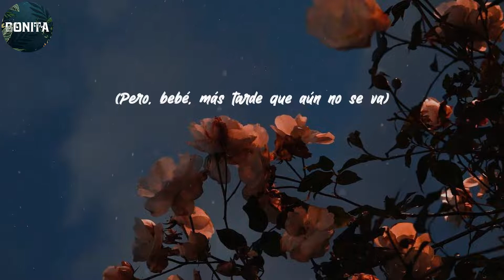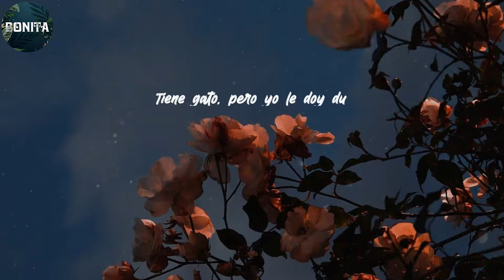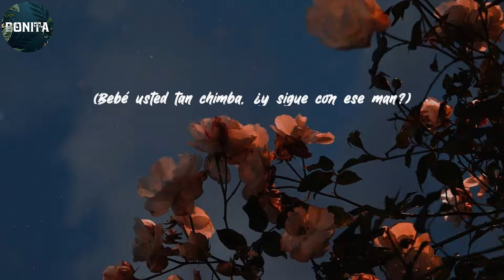(Lyrics) Maxiolly - BEBÉ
𝐇𝐨𝐥𝐚, 𝐛𝐞𝐛é, ¿𝐪𝐮é 𝐦á𝐬 𝐩𝐮𝐞'? ¿𝐜ó𝐦𝐨 𝐯𝐚𝐬?

(𝐁𝐢𝐞𝐧, ¿𝐲 𝐭ú 𝐜ó𝐦𝐨 𝐞𝐬𝐭á𝐬?)
𝐄𝐬𝐭𝐚 𝐧𝐨𝐜𝐡𝐞 𝐪𝐮𝐢𝐞𝐫𝐨 𝐯𝐞𝐫𝐭𝐞, 𝐝𝐢𝐦𝐞 𝐲𝐚
(𝐏𝐞𝐫𝐨, 𝐛𝐞𝐛é, 𝐦á𝐬 𝐭𝐚𝐫𝐝𝐞 𝐪𝐮𝐞 𝐚ú𝐧 𝐧𝐨 𝐬𝐞 𝐯𝐚)
𝐀𝐯í𝐬𝐚𝐦𝐞 𝐜𝐮𝐚𝐧𝐝𝐨 𝐞𝐬𝐭é𝐬 𝐬𝐨𝐥𝐚 𝐪𝐮𝐞 𝐝𝐞 𝐡𝐨𝐲 𝐧𝐨 𝐬𝐞 𝐧𝐨𝐬 𝐩𝐚𝐬𝐞
𝐀 𝐦í 𝐦𝐞 𝐥𝐚𝐭𝐞 𝐪𝐮𝐞 𝐞𝐬𝐭𝐚 𝐧𝐨𝐜𝐡𝐞 𝐧𝐨𝐬 𝐯𝐚𝐦𝐨' 𝐝𝐞 𝐜𝐨𝐦𝐛𝐚𝐭𝐞
𝐏𝐢𝐝𝐞 𝐫𝐞𝐬𝐜𝐚𝐭𝐞, 𝐲𝐨 𝐭𝐞𝐧𝐠𝐨 𝐲𝐚 𝐞𝐥 𝐏𝐚𝐭𝐞𝐤
𝐏𝐚' 𝐪𝐮𝐞 𝐬𝐨𝐥𝐢𝐭𝐚 𝐧𝐨 𝐭𝐞 𝐦𝐚𝐭𝐞' 𝐲 𝐞𝐬𝐞 𝐜𝐮𝐥𝐨 𝐫𝐞𝐦𝐚𝐭𝐞
'𝐓𝐨𝐲 𝐥𝐨𝐪𝐮𝐢𝐭𝐨 𝐩𝐨𝐫 𝐜𝐨𝐦é𝐫𝐭𝐞, 𝐝𝐢𝐦𝐞 𝐲𝐚
𝐄𝐬𝐞 𝐧𝐨𝐯𝐢𝐞𝐜𝐢𝐭𝐨 ¿𝐜𝐮𝐚𝐧𝐝𝐨 𝐞' 𝐪𝐮𝐞 𝐬𝐞 𝐯𝐚?
𝐌𝐞 𝐭𝐢𝐫𝐚' 𝐩𝐨𝐫 𝐖𝐡𝐚𝐭𝐬𝐀𝐩𝐩, 𝐭𝐞 𝐬𝐚𝐜ó 𝐝𝐞 𝐜𝐚𝐬𝐚 (𝐚𝐲, 𝐪𝐮é 𝐫𝐢𝐜𝐨)
𝐋𝐚 𝐛𝐞𝐛é 𝐥𝐚 𝐜𝐨𝐧𝐨𝐜í 𝐩𝐨𝐫 𝐈𝐧𝐬𝐭𝐚𝐠𝐫𝐚𝐦
𝐒𝐞 𝐟𝐮𝐞 𝐭𝐞𝐧𝐝𝐞𝐧𝐜𝐢𝐚 𝐩𝐨𝐫 𝐞𝐬𝐚𝐬 𝐧𝐚𝐥𝐠𝐚' (𝐚𝐣á)
𝐇𝐚𝐲 𝐩𝐚𝐫 𝐝𝐞 𝐯𝐢𝐝𝐞í𝐭𝐨' 𝐝𝐞 𝐞𝐥𝐥𝐚 𝐞𝐧 𝐓𝐞𝐥𝐞𝐠𝐫𝐚𝐦
𝐍𝐨 𝐬𝐚𝐜𝐚 𝐎𝐧𝐥𝐲𝐅𝐚𝐧𝐬, 𝐧𝐨 𝐡𝐚𝐲 𝐩𝐥𝐚𝐭𝐚 𝐪𝐮𝐞 𝐯𝐚𝐥𝐠𝐚 𝐞𝐬𝐚𝐬 𝐧𝐚𝐥𝐠𝐚'
𝐓𝐢𝐞𝐧𝐞 𝐦á𝐬 𝐝𝐞 𝐮𝐧𝐨 𝐝𝐞𝐭𝐫á𝐬 𝐝𝐞 𝐞𝐬𝐞 𝐜𝐮
(𝐐𝐮é 𝐫𝐢𝐜𝐨, 𝐮𝐡)
𝐓𝐢𝐞𝐧𝐞 𝐠𝐚𝐭𝐨, 𝐩𝐞𝐫𝐨 𝐲𝐨 𝐥𝐞 𝐝𝐨𝐲 𝐝𝐮
(𝐐𝐮é 𝐫𝐢𝐜𝐨, 𝐮𝐡)
𝐍𝐚, 𝐧𝐚, 𝐧𝐚, 𝐞' 𝐛𝐞𝐥𝐥𝐚, 𝐛𝐞𝐥𝐥𝐚𝐜𝐚
𝐓𝐢𝐞𝐧𝐞 𝐠𝐚-𝐧𝐚-𝐧𝐚-𝐧𝐚' 𝐝𝐞 𝐩𝐞𝐜𝐚𝐫, 𝐦𝐚𝐥𝐚-𝐥𝐚
'𝐓𝐨𝐲 𝐥𝐨𝐪𝐮𝐢𝐭𝐨 𝐩𝐨𝐫 𝐜𝐨𝐦𝐞𝐫𝐭𝐞, 𝐝𝐢𝐦𝐞 𝐲𝐚
𝐌𝐞 𝐭𝐢𝐫𝐚' 𝐩𝐨𝐫 𝐖𝐡𝐚𝐭𝐬𝐀𝐩𝐩, 𝐭𝐞 𝐬𝐚𝐜ó 𝐝𝐞 𝐜𝐚𝐬𝐚 (𝐭𝐞 𝐪𝐮𝐢𝐞𝐫𝐨 𝐯𝐞𝐫 𝐲𝐚)
𝐏𝐚' 𝐪𝐮𝐞 𝐬𝐨𝐥𝐢𝐭𝐚 𝐧𝐨 𝐭𝐞 𝐦𝐚𝐭𝐞' 𝐲 𝐞𝐬𝐞 𝐜𝐮𝐥𝐨 𝐫𝐞𝐦𝐚𝐭𝐞 (𝐚𝐡)
(𝐐𝐮é 𝐫𝐢𝐜𝐨, 𝐮𝐡)
(𝐐𝐮é 𝐫𝐢𝐜𝐨, 𝐮𝐡)
(𝐁𝐞𝐛é 𝐮𝐬𝐭𝐞𝐝 𝐭𝐚𝐧 𝐜𝐡𝐢𝐦𝐛𝐚, ¿𝐲 𝐬𝐢𝐠𝐮𝐞 𝐜𝐨𝐧 𝐞𝐬𝐞 𝐦𝐚𝐧?)
(𝐂𝐮𝐚𝐥 𝐞𝐬 𝐞𝐬𝐚, 𝐞𝐜𝐡𝐞 𝐩𝐚' 𝐚𝐜𝐚)
(𝐂𝐡𝐢𝐧𝐠𝐞 𝐲 𝐬𝐚𝐥𝐞, 𝐯𝐨𝐬 𝐬𝐚𝐛𝐞𝐬)